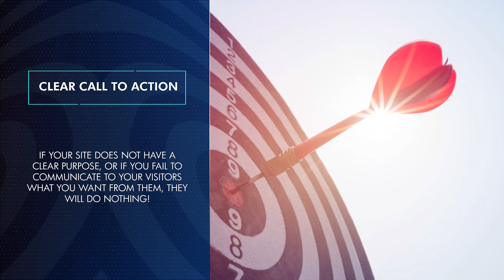What Makes an Excellent Website in 2022?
As any internet strategy consultant will tell you, the single most important part of your marketing strategy in today’s digital world is having an excellent website. This is the first chance you have to make a good impression on potential customers, and it needs to create an accurate representation of your brand and what it stands for. A ‘good’ website is not enough. It needs to strive for excellence if it is going to help you convert visitors into sales. With that in mind, what exactly makes a website excellent in 2022? Let’s take a look!

I'm Ingrid Maddox, CEO/Founder  bluedress INTERNET MARKETING® and I guarantee your fully optimized flawless internet presence.